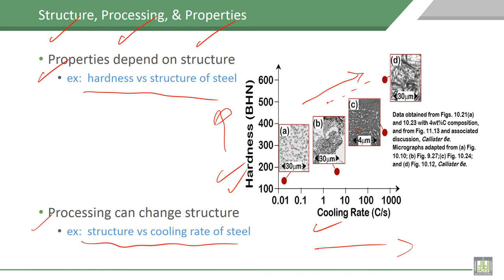Material Science - 1 | C1-L9 | Structure, Processing & Properties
Lecture 9 : Structure, Processing & Properties
Illustration of relation between the Structure, Processing and Properties  of the materials